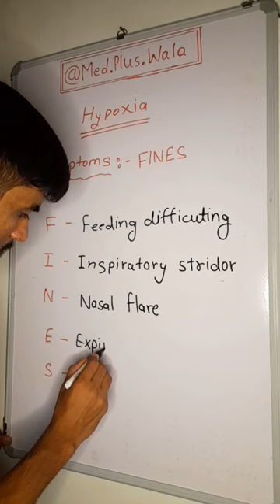Hypoxia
Follow @med.plus.wala
Follow @med.plus.wala

Hashtag

Hashtag
hypoxia physiology,
hypoxia in hindi,
hypoxia kya hota hai,
hypoxia treatment,
hypoxia symptoms,
hypoxia and its types,
hypoxia physiology in hindi,
hypoxia mediated reversible or irreversible cell injury,
hypoxia pathophysiology,
hypoxia physiology in tamil,
hypoxia ninja nerd,
hypoxia physiology preeti tyagi,
hypoxia and oxygen therapy,
hypoxia and hypoxemia medical definition,
hypoxia and cyanosis physiology,
hypoxia and its types physiology,
hypoxia aviation,
hypoxia and asphyxiation,
hypoxia and ischemia,
hypoxia animation,
hypoxia and anoxia,
hypoxia at high altitude,
anemic hypoxia,
ano ang brain hypoxia,
atc hypoxia,
altitude chamber hypoxia training,
aviation hypoxia,
ace of spades hypoxia,
approach to hypoxia,
ano ang sakit na hypoxia,
ano ang brain hypoxia tagalog,
acute respiratory failure with hypoxia,
hypoxia baby birth,
hypoxia by dr najeeb,
hypoxia baby,
hypoxia breathing exercises,
hypoxia bangla,
hypoxia benefits,
hypoxic brain injury,
hypoxia band,
hypoxic brain injury recovery,
hypoxic brain injury in hindi,
brain hypoxia,
brain hypoxia recovery,
brain hypoxia tagalog,
brain hypoxia patient,
brain hypoxia survivor,
biomutant hypoxia suit,
birth hypoxia,
brain hypoxia in hindi,
brain hypoxia schimmer,
baby born with hypoxia,
hypoxia cyanosis dyspnea periodic breathing,
hypoxia cell injury,
hypoxia chamber,
hypoxia classification,
hypoxia class 11,
hypoxia cancer,
hypoxia chamber training,
hypoxia covid,
hypoxia cardiac arrest,
hypoxia chamber cell culture,
cerebral hypoxia,
cerebral hypoxia recovery,
classification of hypoxia,
corneal hypoxia,
cardiac arrest and brain hypoxia,
circulatory hypoxia,
cyanosis and hypoxia,
can you recover from brain hypoxia,
chronic respiratory failure with hypoxia,
cerebral cerebral hypoxia,
hypoxia definition medical,
hypoxia dr najeeb,
hypoxia dr preeti tyagi,
hypoxia due to cardiac arrest,
hypoxia diving,
hypoxia demonstration,
hypoxia dr berg,
hypoxia during childbirth,
hypoxia dj,
hypoxia doc willie,
hypoxia experiment,
hypoxia explained,
hypoxia example,
hypoxia everest,
hypoxia emergency,
hypoxic encephalopathy,
hypoxia effects on brain,
hypoxic exercise,
hypoxia emt,
hypoxia eatbrain,
effects of hypoxia physiology,
effects of hypoxia at high altitude,
everest hypoxia,
smarter every day hypoxia,
breathing exercises for hypoxia,
hypoxia meaning in english,
hypoxia physiology in english,
hypoxia in the eye,
hypoxia flooring,
hypoxia frequency,
hypoxia first aid,
hypoxia flight,
hypoxia flipturn,
hypoxia flying,
hypoxia four of spades,
hypoxia funny,
hypoxia flipturn lyrics,
hypoxia flight crash,
flipturn hypoxia,
fighter pilot hypoxia,
first aid for hypoxia,
four types of hypoxia,
faa hypoxia training,
fitz hypoxia,
fish hypoxia,
flying and hypoxia,
flight hypoxia,
treatment for hypoxia,
hypoxia girl sayuri,
hypoxia glue,
hypoxia graph,
hypoxia ghost,
hypoxic guard in anaesthesia machine,
global hypoxia,
hypoxia thomas giles,
hypoxia thomas giles lyrics,
74 gear hypoxia,
pilot gets hypoxia,
thomas giles hypoxia,
how to get hypoxia resistance biomutant,
hypoxia hindi,
hypoxia hypoxemia,
hypoxia high altitude,
hypoxia how to pronounce,
hypoxia hie,
hypoxia how to measure,
hypoxia hypoventilation,
hypoxia how to say,
hypoxia helicopter,
histotoxic hypoxia,
hypoxia in tamil,
hypoxia inducible factor,
hypoxia in telugu,
hypoxia in physiology,
hypoxia in malayalam,
hypoxia in pregnancy,
hypoxia ischemia brain injury,
hypoxia in aviation,
hypoxia inducible factor pathway,
hypoxia ischemia,
incredibles 2 hypoxia scene,
intermittent hypoxia,
ischemia and hypoxia,
intrauterine hypoxia,
ischemic hypoxia,
intermittent hypoxic training,
intrapartum hypoxia,
intraoperative hypoxia,
interplay between hypoxia and epo,
what is brain hypoxia,
jack hypoxia,
jack hypoxia seiko mod,
dr john campbell hypoxia,
hypoxia kalitta 66,
hypoxia kayak,
hypoxia kya hai in hindi,
hypoxia ke lakshan,
hypoxia kya h,
hypoxia kya hota h,
hypoxia ka matlab kya hota hai,
hypoxia ke lakshan in hindi,
hypoxia kis karan hota hai,
hypoxia kis karan se hota hai,
kalitta air hypoxia,
khan academy hypoxia,
killer_hypoxia,
kathryn williams hypoxia,
hypoxia ka ilaj,
hypoxia lecture,
hypoxia live,
hypoxia lung sounds,
hypoxia lyrics,
hypoxia longevity,
hypoxia lipstick,
learjet hypoxia,
level up rn hypoxia,
hypoxia malayalam,
hypoxia meaning in hindi,
hypoxia meaning in tamil,
hypoxia mbbs 1st year,
hypoxia mediated cell injury,
hypoxia mediated reversible,
hypoxia management,
hypoxia mechanism,
hypoxia music,
hypoxia mask training,
mental hypoxia,
mechanism of hypoxia,
mild hypoxia,
mental hypoxia survival,
meaning of hypoxia,
medcram hypoxia,
mild fetal hypoxia,
management of hypoxia,
mental hypoxia patient,
mechanism of hypoxia and dyspnea,
hypoxia notes,
hypoxia nursing,
hypoxia nasa,
hypoxia nursing interventions,
alabama nitrogen hypoxia,